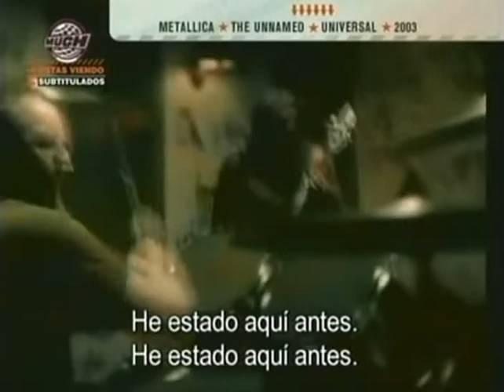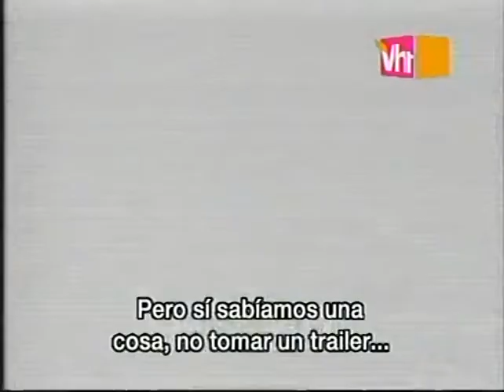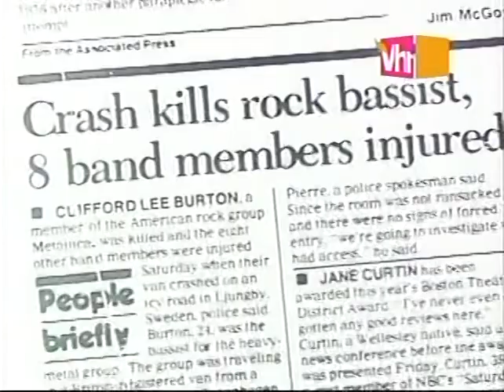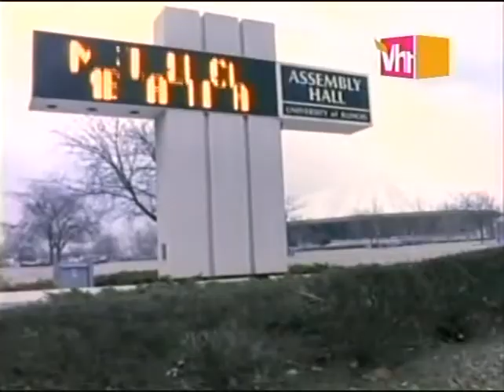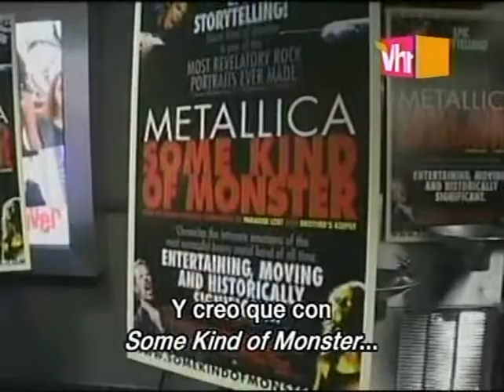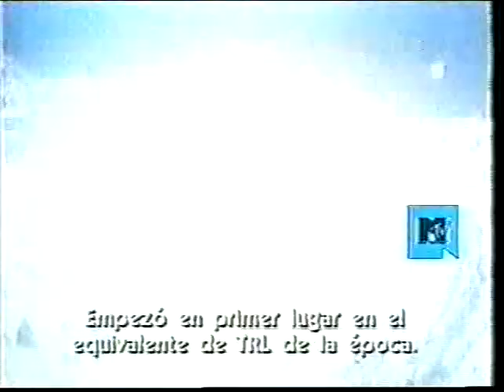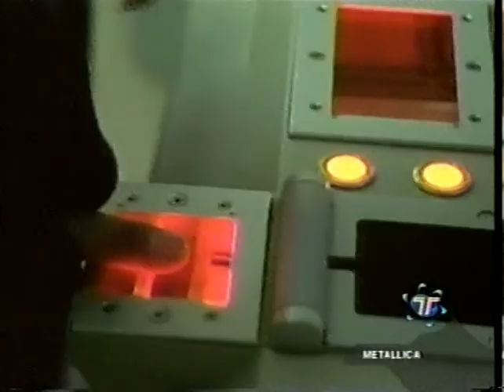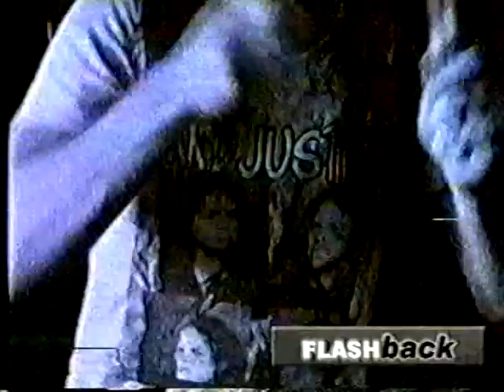METALLICA ESPECIALES VH1 CUANDO METALLICA DOMINABA EL MUNDO + LIVE MUCH MUSIC 04